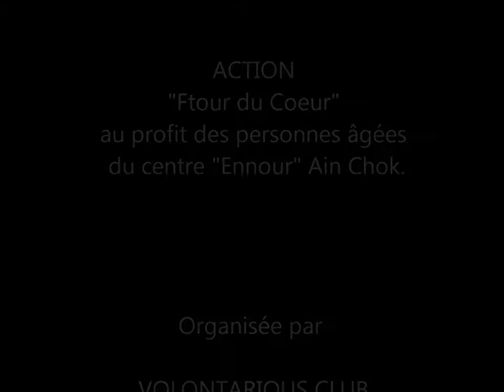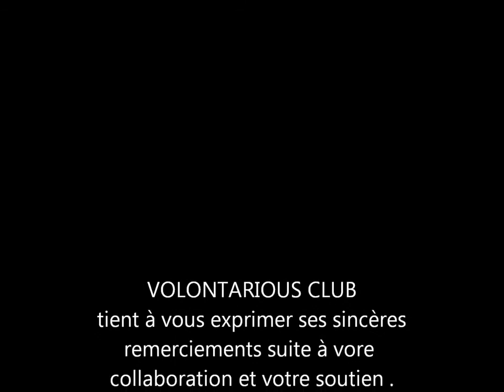ACTION Ftour du Coeur au profit des personnes Agées du centre Ennour Ain Chok VOLONTARIOUS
Dans le cadre des ses activités humanitaires et à l'occasion du mois de sacré du Ramadan, VOLONTARIOUS l'association humanitaire marocaine a organisé un Ftour au profit des personnes âgées du centre "Ennour" Ain Chok.Ce dernier a connu la présence plus de 100 personnes ,des bénévoles Ainsi que des personnalités publiques  plus particulièrement : Mustapha El Haddaoui,Mohamed Bastaoui ,Yassine Salhi,Mjid El Khal,Zaari Mustapha,qui sont venus passer et partager des moments de joie et de bonheur près de nos aïeuls ,à côté des personnes âgées qui ont besoin de tendresse et un sens de l'intérêt ,ce Ftour a vu des moments agréables,de plaisir, plein de belles émotions sincères qui donnent un sens de bonheur et de fierté .